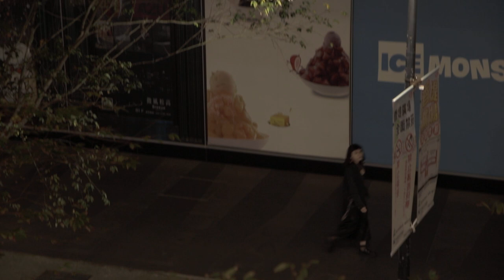MRT short film 31